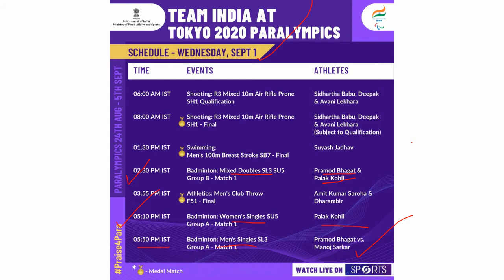TOKYO PARALYMPICS : बैडमिंटन SINGLES & MIXED DOUBLESका MATCH कितने बजे होगा?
Indians in action on September 1 (Timings in IST)

6:00 a.m.- Shooting- R3 Mixed 10m Air Rifle Prone SH1 Qualification- Deepak Saini, Sidhartha Babu & Avani Lekhara

8:00 a.m.- Shooting- R3 Mixed 10m Air Rifle Prone SH1 Finals- Deepak Saini, Sidhartha Babu & Avani Lekhara (subject to qualification)

1:30 p.m.- Swimming- Men's 100m Breaststroke SB7 Final - Suyash Jadhav

2:30 p.m.- Badminton- Mixed doubles SL3-SU5 Group Stage- Pramod Bhagat and Palak Kohli vs Faustine Noel and Lucas Mazur (FRA)

3:55 p.m.- Athletics- Men's Club Throw F51 Final- Amit Kumar, Dharambir

5:10 p.m.- Badminton- Women's Singles SU5 Group Stage- Palak Kohli vs Ayako Suzuki (JPN)

5:50 p.m.- Badminton- Men's Singles SL3 Group Stage- Pramod Bhagat vs Manoj Sarkar

1 athlete take part in the Olympics
1 खिलाडी कितने खेलों में भाग
1 खिलाडी कितने खेलों में भाग ले सकता है
How many sports can 1 athlete take part
olympic game countryolympic games history
the olympic game
the olympic game are held every
the olympic game were held in
ओलंपिक गेम कब शुरू हुआ
ओलंपिक गेम कितने हैं
ओलंपिक गेम के बारे में जानकारी
ओलंपिक गेम क्या है
ओलंपिक गेम क्या होते हैं
Tokyo Paralympics 2020 की पूरी जानकारी
Indian team in Paralympics complete detail
Starting date
पैरा ओलंपिक में भारत के पदक
India medals in Paralympic match
India medals in Tokyo paralympics 2020
India medal in Tokyo paralympics 2021
India gold medals in paralympics
India silver medals in paralympics
India bronze medal in paralympics
India medals in shooting
India medals in high jump
India medals in Table Tennis
India medal in javelin throw
India medal in shot put
India medal in discus throw
loveleena Bhardwaj
BHAVINA Patel
Devendra Jhajharia
Varun Kumar
Nishad Kumar
Mariyappan Thangavelu
Sharad Kumar
पैरा ओलंपिक में भारत को अब तक कितने पदक मिले हैं
टोक्यो पैरा ओलंपिक में भारत का प्रदर्शन
पैरा ओलंपिक में भारत के स्वर्ण पदक
पैरा ओलंपिक में भारत के रजत पदक
पैरा ओलंपिक में भारत के कांस्य पदक
पैरा ओलंपिक खेल में 1 खिलाड़ी कितने खेलों में भाग ले सकता है
पैरा ओलंपिक खेल में 1 खिलाड़ी कितने देश की तरफ से खेल सकता है
पैरा ओलंपिक गेम लाइव कहां देख सकते हैं
पैरा ओलंपिक गेम free कहां देखें
पैरा ओलंपिक match live stream
पैरा ओलंपिक गेम कब start होंगे
पैरा ओलंपिक गेम कब शुरू होंगे
भारत को अब तक कितने मैडल मिल चुके हैं
पैरा ओलंपिक गेम कब खत्म होंगे
पैरा ओलंपिक गेम last date
पैरा ओलंपिक गेम में भारत को कितने gold medal मिले
पैरा ओलंपिक गेम में भारत को कितने silver medal मिले
पैरा ओलंपिक गेम में भारत को कितने बbronze medal मिले
पैरा ओलंपिक गेम का schedule क्या है
कौन सा खेल कब होगा
पैरा ओलंपिक गेम में भारत से कितने खिलाड़ी भाग ले रही है
पैरा ओलंपिक गेम में कितने खेल है
india medals in paraolympics games
पैरा ओलंपिक खेल क्या होते हैं
पैराओलंपिक का इतिहास
पैराओलंपिक कैसे शुरू हुए
पैराओलंपिक पहली बार कब और कहां हुए?
पैराओलंपिक ओलंपिक से कैसे अलग है
पैराओलंपिक कब होते हैं
पैराओलंपिक कितने साल में होते हैं
price of a medal in paraolympic
tokyoparalympics
devendrajhajharia
mayappanthangavelu
deepamalik
paralympics
sportsnews
currentnews
tokyo
tokyoolympics
neerajchopra
pvsindhu
mcmarrycom
meerabaichanu
sportskhabar
trendingnews
tokyopara
paraatheltes
cheerforindia
TokyoParalympics
Devendra Jhajharia
Mariyappan Thangavelu दोहराएंगे इतिहास?